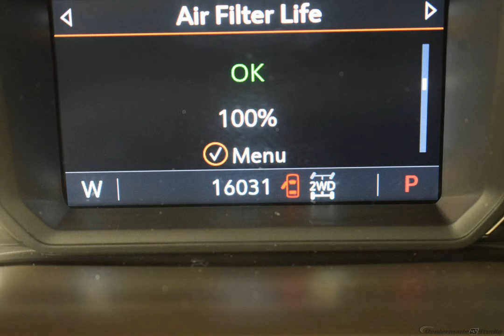2019 Red Quartz Tintcoat GMC Sierra 1500 4D Crew Cab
Used 2019 Red Quartz Tintcoat GMC Sierra 1500 4D Crew Cab SLT Dark Walnut/Slate
8-Speed Automatic, 4WD, Dark Walnut/Slate Leather. CARFAX One-Owner. Clean CARFAX.

Recent Arrival!

Odometer is 11444 miles below market average! Red Quartz Tintcoat 2019 GMC Sierra 1500 SLT 4WD 8-Speed Automatic EcoTec3 5.3L V8

Options And Features:
Preferred Equipment Group 4SA|3.23 Rear Axle Ratio|Heavy-Duty Rear Locking Differential|Wheels: 18" x 8.5" 6-Spoke Machined Aluminum|20" x 9" Polished Aluminum Wheels|Wheel Locks (Set of 4) (LPO)|Front 40/20/40 Split-Bench Seat|Front Bucket Seats|Perforated Leather-Appointed Seat Trim|10-Way Power Driver Seat Adjuster w/Lumbar|Heavy Duty Suspension|Radio: Premium GMC Infotainment Sys w/Multi-Touch|Radio: Premium GMC Infotainment Sys w/Navigation|SLT Convenience Package|SLT Preferred Package|SLT Premium Plus Package|Driver Alert Package I|Driver Alert Package II|Electric Rear-Window Defogger|Color-Keyed Carpeting Floor Covering|All-Weather Floor Liner (LPO)|120-Volt Instrument Panel Power Outlet|Power Sunroof|Spray-On Pickup Bed Liner w/GMC Logo|Chrome Assist Steps|Deep-Tinted Glass|Front License Plate Kit|LED Cargo Area Lighting|X31 Off-Road Package|Trailering Package|Trailer Tire Pressure Monitor System|High-Capacity Air Filter|Integrated Trailer Brake Controller|Skid Plates|OnStar & GMC Connected Services Capable|Driver Memory|Power Sliding Rear Window w/Rear Defogger|10-Way Power Passenger Seat Adjuster w/Lumbar|GMC Connected Access|Power Front Passenger Windows w/Express Up/Down|Power Rear Windows w/Express Down|Keyless Open & Start|Power Door Locks|Power Front Windows w/Driver Express Up/Down|Rear Wheelhouse Liners|Remote Vehicle Starter System|Compass|Hitch Guidance|Floor Mounted Console|Chrome Grille|Safety Alert Seat|Hill Descent Control|Wireless Charging|Heated Driver & Front Passenger Seating|Heated 2nd Row Outboard Seats|120-Volt Bed Mounted Power Outlet|Auxiliary External Transmission Oil Cooler|1...